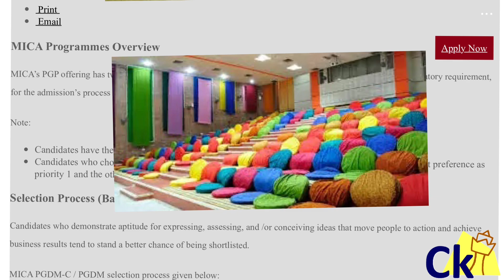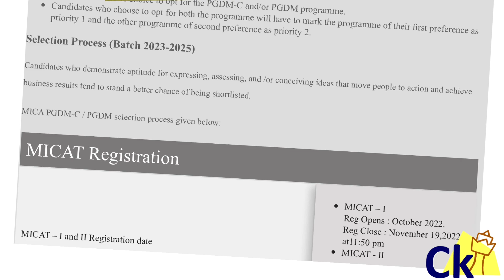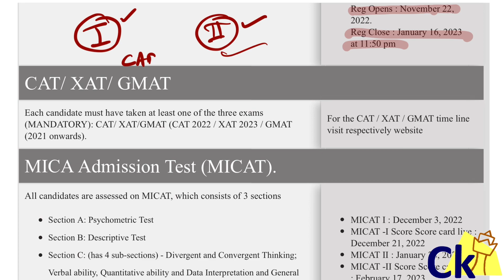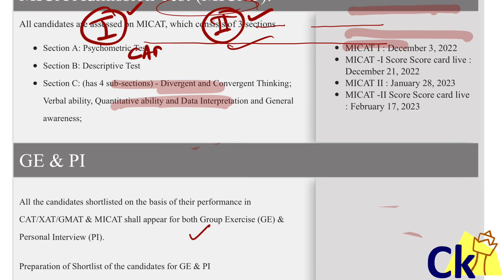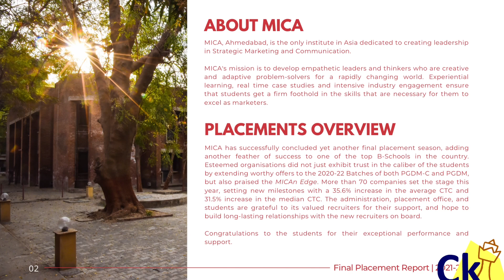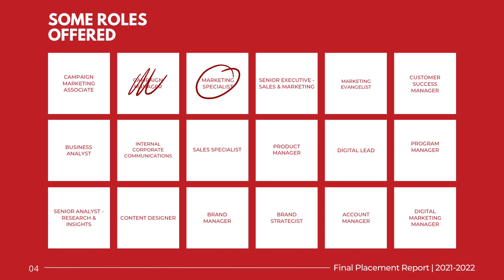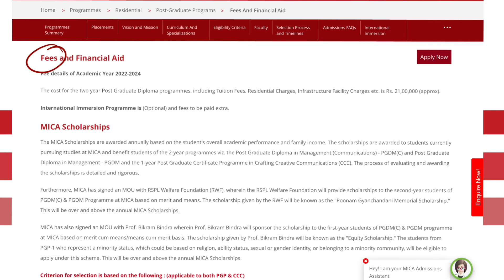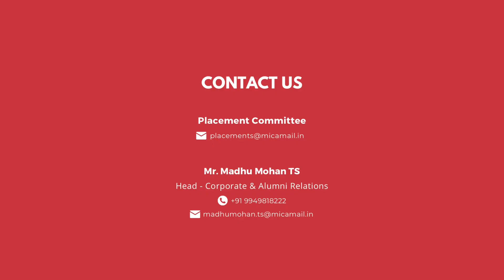MICAT forms Out! Should I apply? Cutoffs Exam Pattern Placements ROI of MICA College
MICAT forms are out and open till November for MICA AHMEDABAD with average package of 19 lakhs and highest package of 50 lakhs in media and marketing, Do Check out all the details mentioned in the above video.

MICAT is quite different from other MBA Exams. It will have three different sections with their own time limits.
Part 1: Psychometric test
Part 2: Descriptive Test
Part 3: Aptitude Test (Verbal Ability, Quantitative Ability, General Awareness, and Divergent-Convergent Thinking)
Key Points to Remember :
* While the aptitude section is something that MICAT has in common with other MBA Entrance Exams, the other sections firmly place it in a different category.
* The Psychometric test is something that some institutes implement but most of the colleges hold this test during their Personal Interview rounds rather than the MBA Entrance Exam itself making MICAT different from other exams.
* In addition to this, there is a descriptive test in MICAT which is not the norm with most MBA Entrance Exams. The closest example of this is the XAT Essay writing section which was discontinued from XAT 2019 onwards.

Courses Offered through MICAT
MICAT is held for selecting candidates for admission in MICA Ahmedabad. The flagship course that accepts the MICAT Score is the PGDM-C course or the diploma course in Communication. MICA has carved a niche for itself in generating business stalwarts in the domain of strategic management and digital marketing. The applicants of MICAT are extremely serious about pursuing masters from MICA and the total number of MICAT test takers had been more than 5000 last year. As the number substantially drops from the number of aspirants appearing for CAT, XAT or NMAT, clearing MICAT becomes fairly easier for candidates and no part of their dream of getting into a prestigious b-school is compromised. The selection process of MICA is held once or twice for one academic session of two years. The cycles mainly shuffle between December to January and Feb to March. MICA is extremely welcoming towards students who take MICAT additionally and keeps them on the frontline as compared to traditional CAT or GMAT aspirants.
The PDGM-C (Postgraduate diploma in Communication) focuses on developing strategic marketing professionals. MICA Ahmedabad is acknowledged to be one of the best colleges in the field of marketing and the PGDM-C focuses on grooming business leaders who focus on creative thinking, consumer-centricity, communication, and community outreach according to MICA's Program Summary of PGDM-C.
MICAT is held specifically for MICA Ahmedabad's selection processes. This increases the difficulty level of the exam since the only candidates that appear are serious aspirants for MICA Ahmedabad.